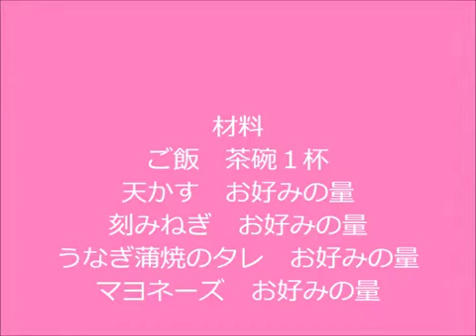【花のズボラ飯】遅井君の天かすひつまぶし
再現料理